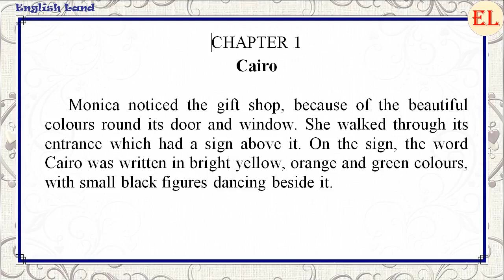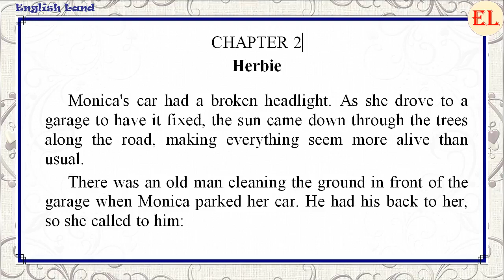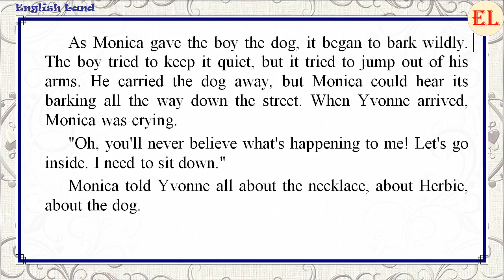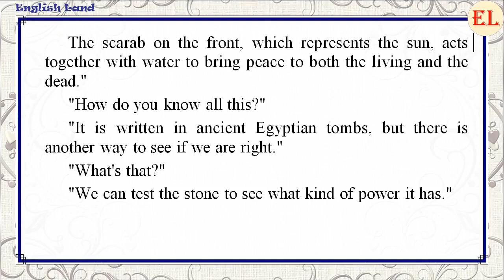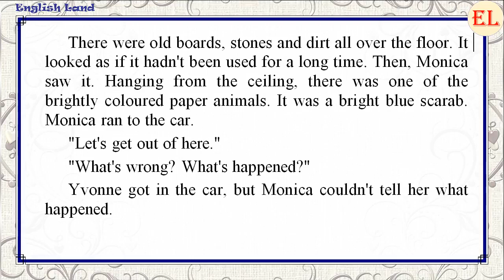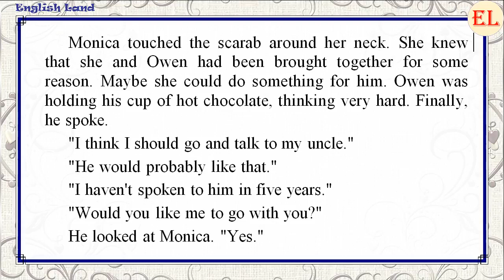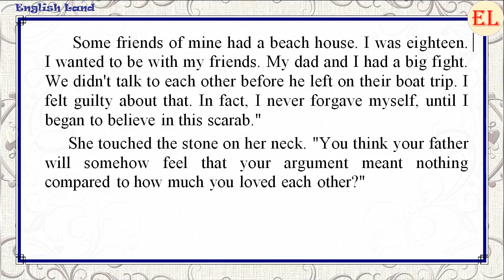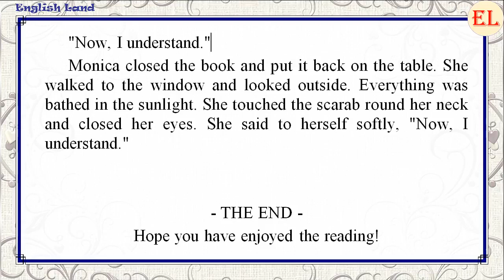Learn English Through Story: The Blue Scarab by Jenny Dooley (level 2)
The Blue Scarab  by Jenny Dooley (Level 2)
00:00:00  Chapter 1
00:05:54  Chapter 2
00:10:49  Chapter 3
00:15:17  Chapter 4
00:18:36  Chapter 5
00:22:52  Chapter 6
00:27:20  Chapter 7
00:30:59  Chapter 8
00:34:46  Chapter 9
00:38:04  Chapter 10

Monica was walking down the streets in Cairo. She came to a fantastic place. It was a shop selling the presents. It had an exciting decor creating an Asian dream, some kind of an Arabian fairytale. The shop was full of different colourful things and perfect good. Strange, but the shop was empty. There were no customers and even salesmen. Monica found a necklace with a blue stone among the goods. A woman in red appeared from nowhere. She told Monica about the stone, which turned out to be an Egyptian scarab. The woman took the girl to another place outside the shop. She treated Monica to a cup of tea and told her the story of the stone. It was used for making the gods statues so it has a mystical strength. Monica felt tired. She fall asleep and saw her late father in a dream.